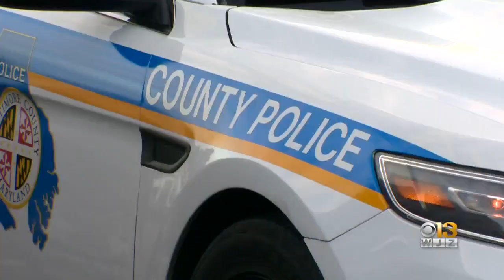Arrest Made After Body Found In Towson Comfort Inn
Police have arrested a suspect in the death of a man found inside the Towson Comfort Inn early Thursday.